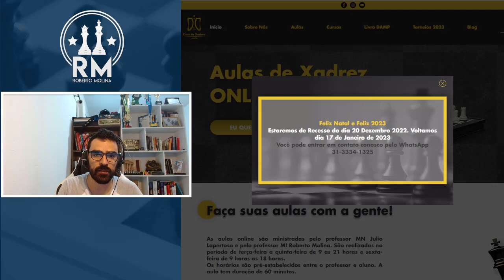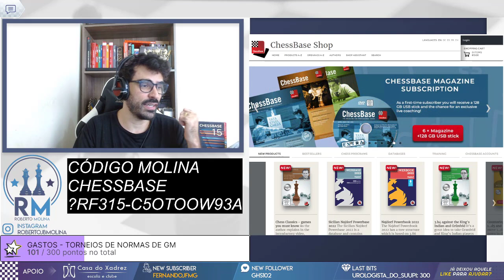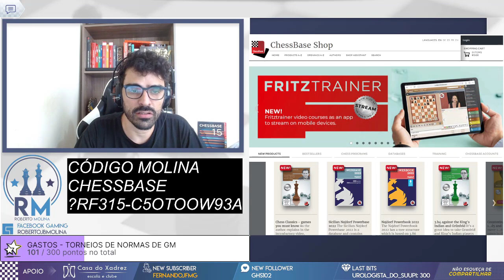A MESTRA MAIS DUREZA DO ONLINE